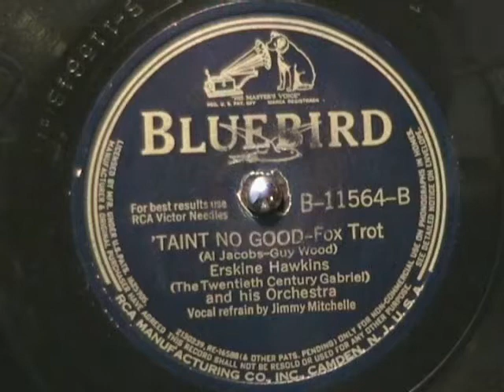'TAINT NO GOOD by Erskine Hawkins 1942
Erskine Hawkins swings from 1942.  Enjoy!